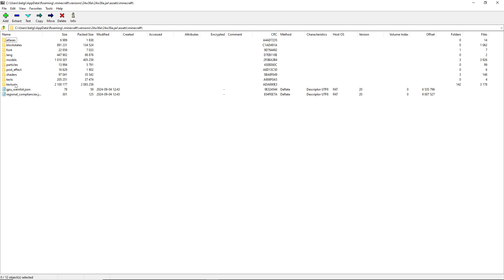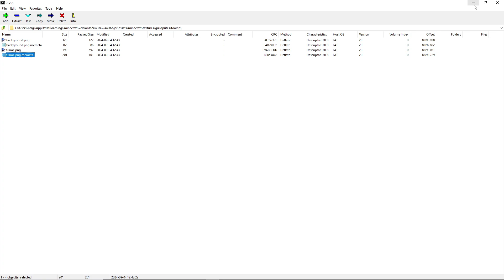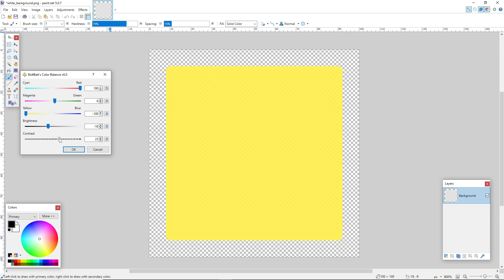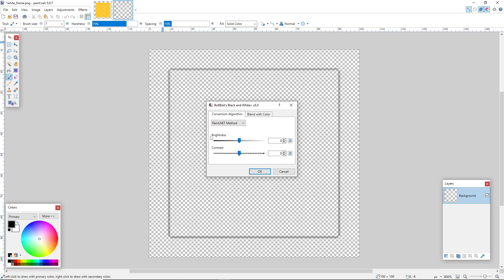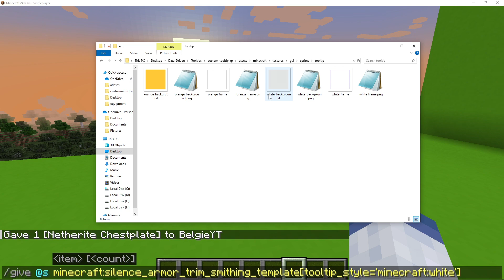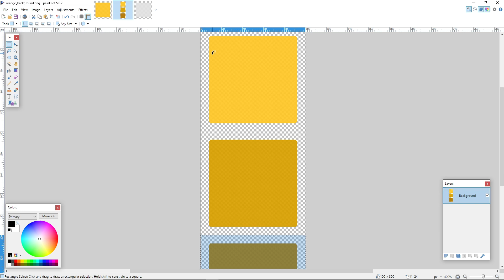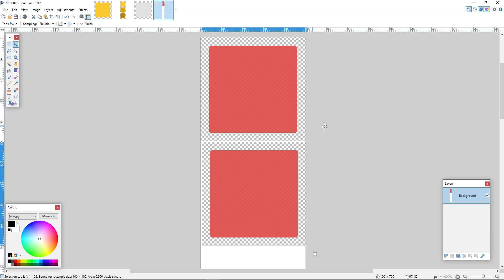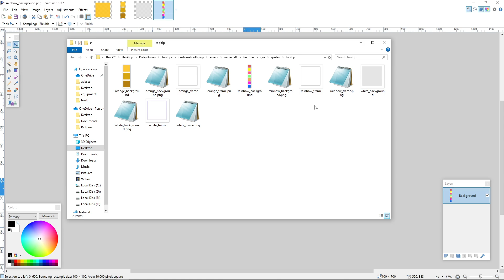How to add CUSTOM Tooltip Textures - Minecraft 24w36a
In this video i showcase how to add Tooltip Textures in Minecraft 1.21.2